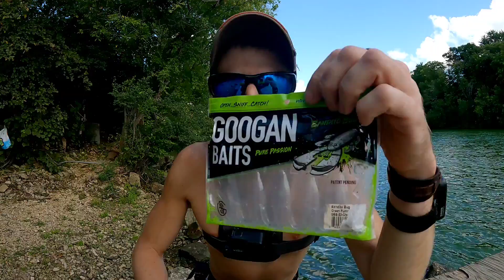Expensive trash (Why do people just throw money away?)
Join me as I discuss trash in the fishing world and what we can do about it.

Join my Facebook page "MidWest RiverRat" for photos and other content relating go my fishing adventures. Thanks a ton for the support!